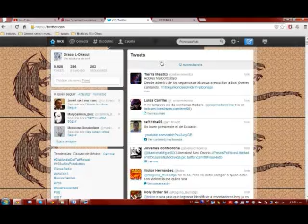Quinta parte del seguimiento de la represión 10 Junio 2013